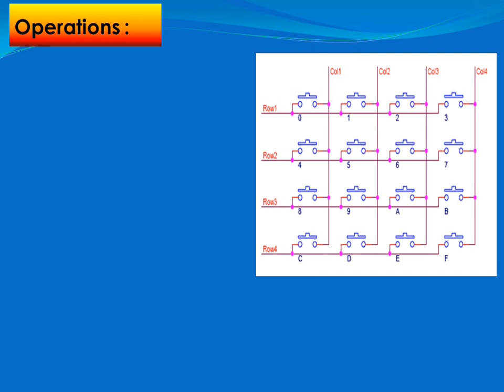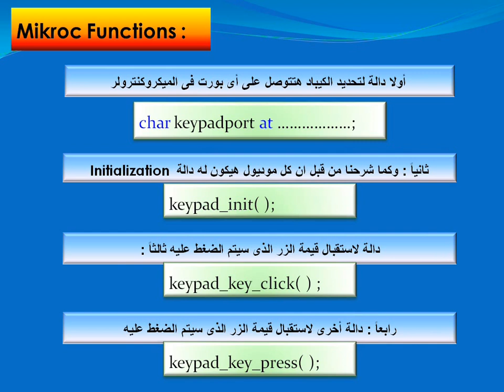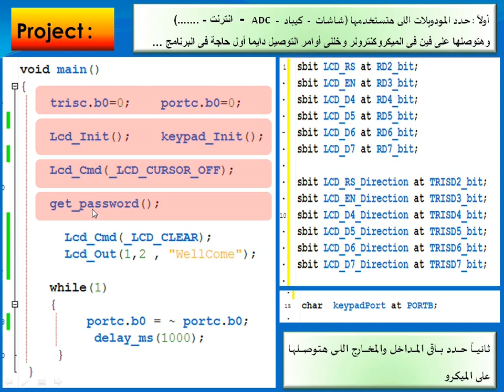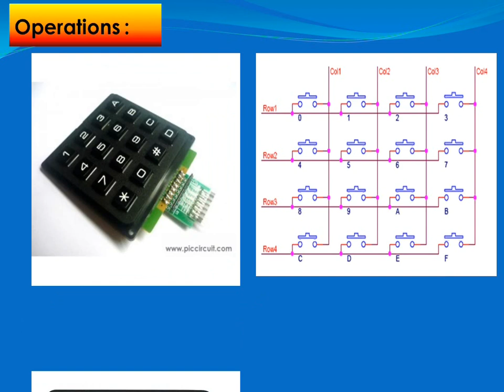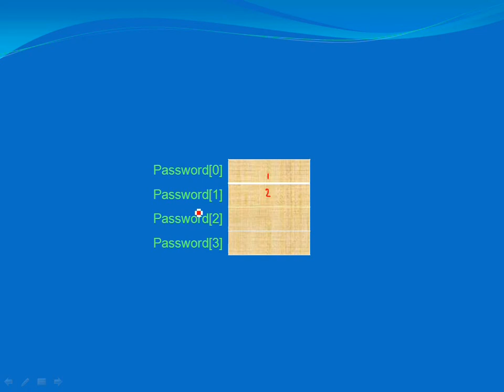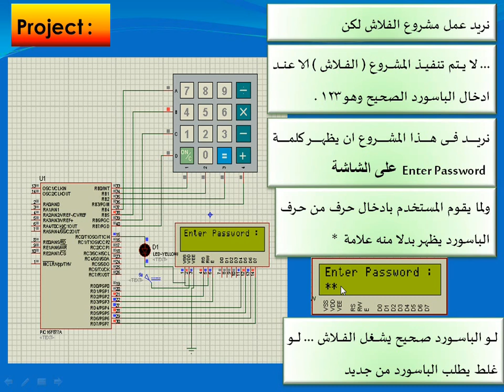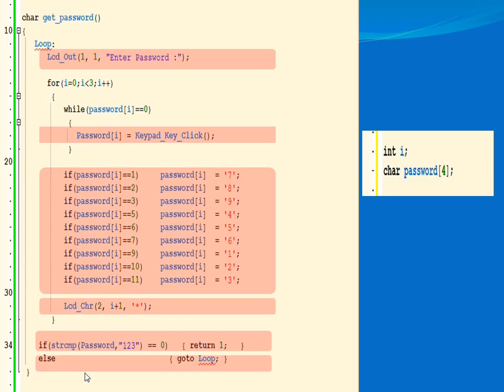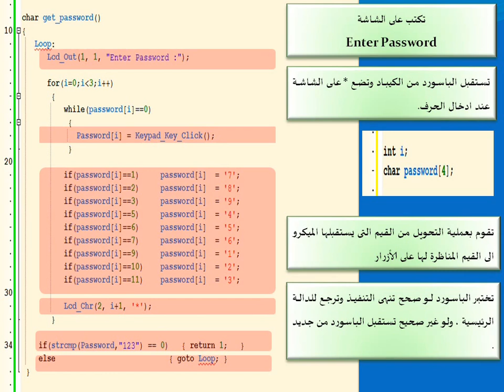Keypad with PIC MicroController 16F877A Lec4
هذه مجموعة فيديوهات لشرح طريقة ربط الكيباد مع الميكروكنترولر وكيفية انشاء Security System
رابط لتحميل الكود والمحااة للمشروع